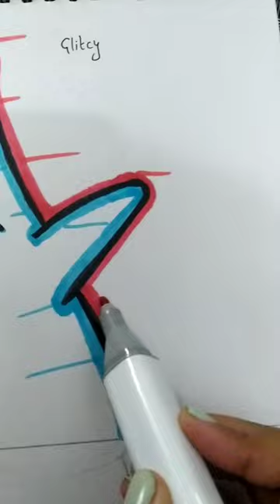Patrick SpongeBob in 4 different styles: Glitchy style (Art comeback)